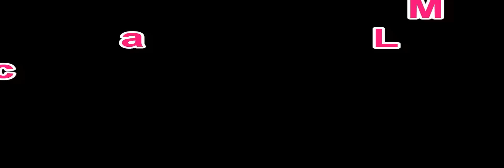Card magic with a little hamming it up:)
Sitting around with my daughter Mika listening to Sammy. She told me to do my card stuff to his song for fun for very special girl in our life. Last time I did this stuff was in Montreal at disco's over 25 years ago with Elaine Paquette and good old Marc.